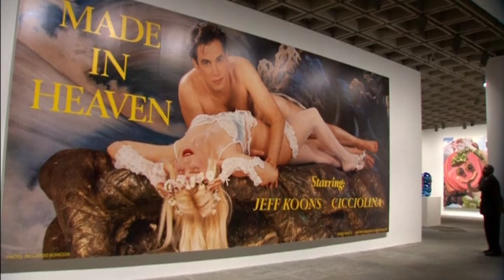1306- R 2- KOONS-PHOTO-LAWSUIT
1306- R 2- KOONS-PHOTO-LAWSUIT